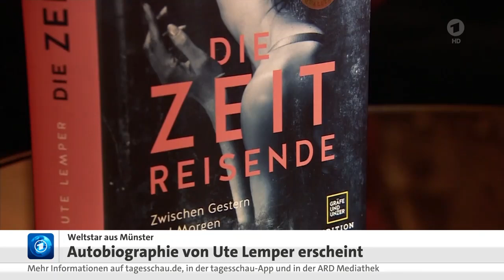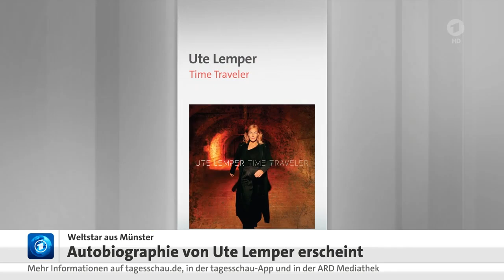Rock am Ring Festivalsaison mit Tausenden Fans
Jedes Jahr seit 1985, so auch in 2023 mit Ausblick auf 2024 ... siehe Infokarte

Ute Lemper veröffentlicht ihre Biographie .

Infokarte

KULTUR: Festival Rock am Ring, Autobiographie von Ute Lemper